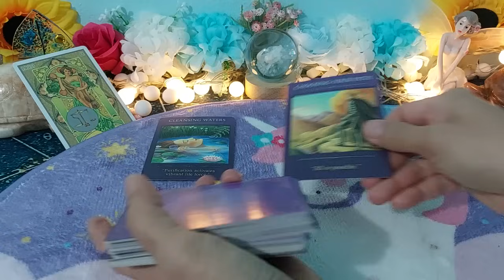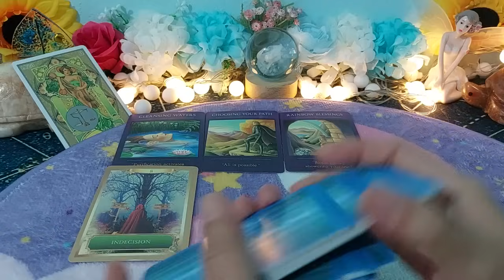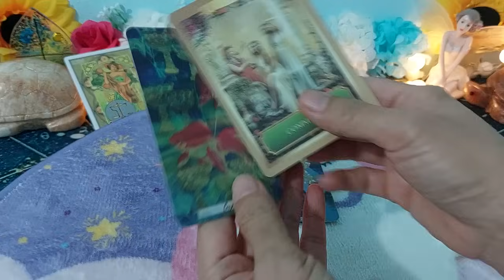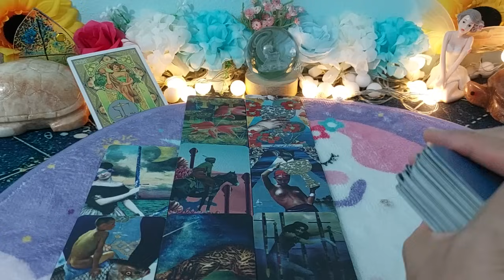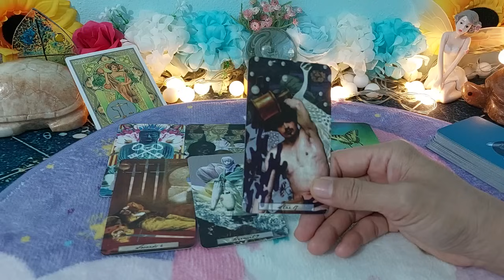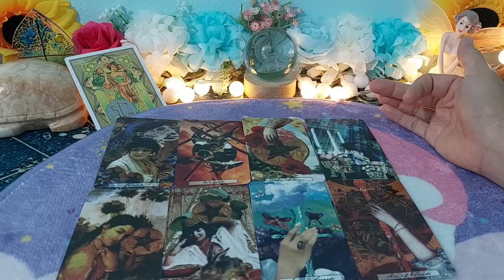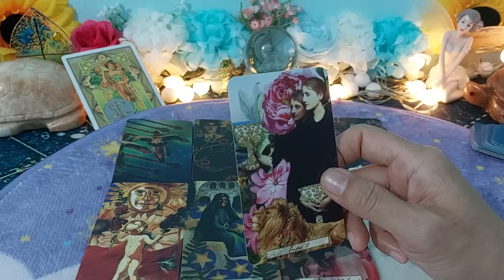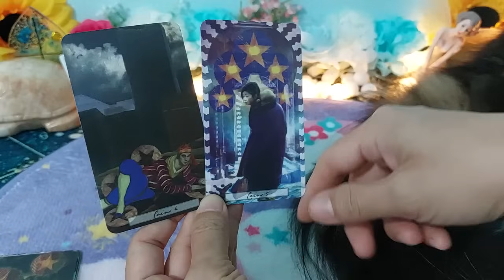ดวงราศีตุลย์Libra มิ.ย.67ข้ามผ่านอุปสรรคเปิดรับโอกาสสำคัญตุลย์แข็งแกร่งรักเปิดใจรับคนดีๆ🥰😍